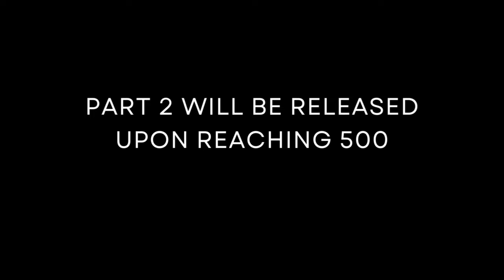White Nerdy Twerk - Big Beautiful Woman sweetly afternoon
Prepare to embark on a mind-blowing virtual reality experience as you enter a world where desire and sensuality intertwine on a mesmerizing afternoon. In this tantalizing 3D 180 video, a stunning and curvaceous beauty, adorned with nerdy glasses, takes center stage. Watch as she unleashes her magnetic charm, teasing you with every curve

Feel the intensity rise as she playfully showcases her, leaving you craving more with every tantalizing movement. As the immersive virtual reality engulfs you, you'll find yourself captivated by her confidence and alluring aura. Surrender to the irresistible allure of this goddess as she takes you on a journey of that will leave you breathless.

❗✅▶Backstages from the shoot
❗✅▶Photo content
❗✅▶Exclusive videos
❗✅▶More interesting content
❗✅▶Videos themes and models suggestions